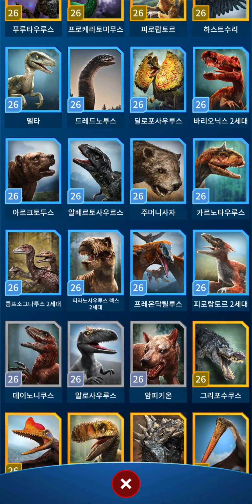Winning and Losing at the Epic Tournament || Jurassic World:Alive Ep1752